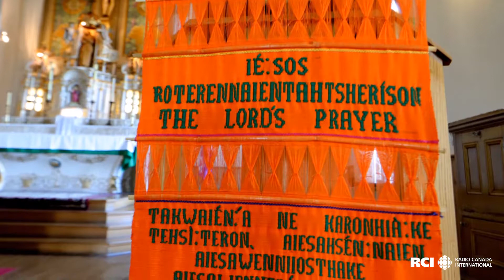Mass at the Shrine of Kateri Tekakwitha in Kahnawake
Kateri Tekakwitha (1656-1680), a Mohawk woman from Kahnawake, an Indigenous community near Montreal, was canonized by the Catholic Church in 2012. On October 21, 2018, a special mass was celebrated for the 6th anniversary of her canonization at the St. Francis Xavier Mission, in Kahnawake, which also houses her shrine. The choir sings in Mohawk and some of the prayers are also in that language. (photography and sound: Marie-Claude Simard, Radio Canada International 2018)